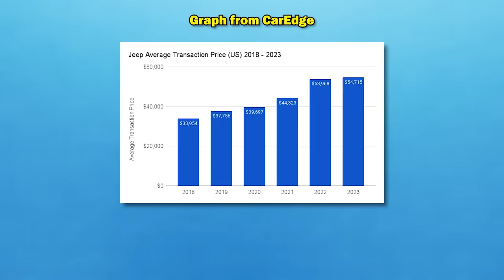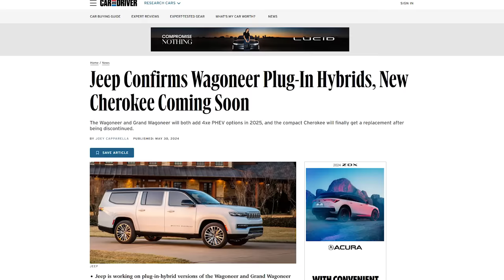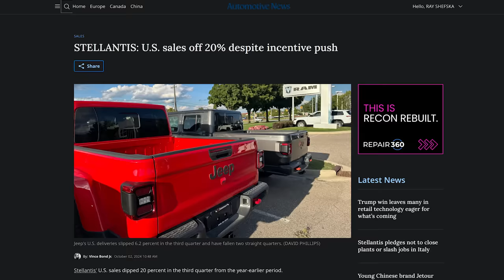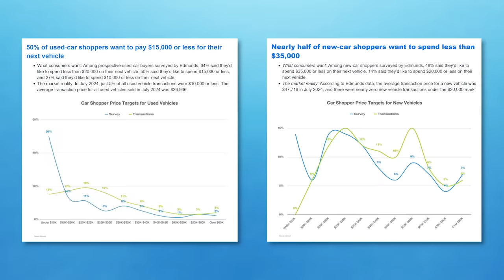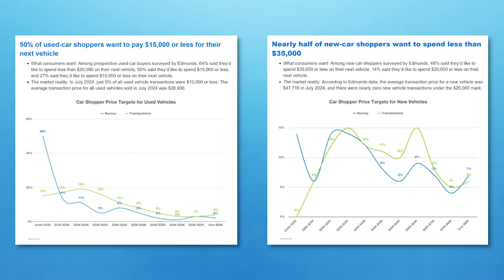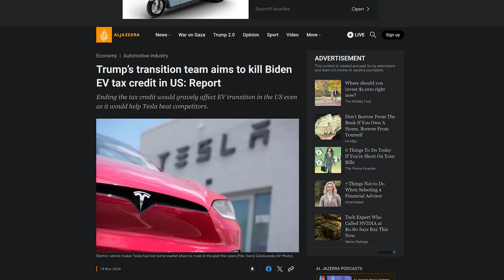60% Price Increases: Why Automakers WON'T Make AFFORDABLE Cars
For the first time EVER, SAVE $100 ON CAREDGE CONCIERGE! Get an experienced pro to do the dirty work to get YOU a great car deal!

Also, SAVE 25% ON CAREDGE CONCIERGE! All the tools you could ever need to get the BEST car deal yourself!

We all know that automakers totally COULD make cheaper cars if they wanted to, so why aren't they? As with most things, it's all about the MONEY! Ray and Zach shed some light on a frustrating topic for consumers everywhere. We just want affordable vehicles, not $80k pickup trucks!!

Instagram ⮕ / @mycaredge
TikTok ⮕ / @caredge